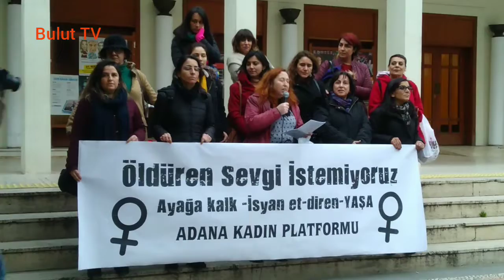Adanalı kadınlar, 'öldüren sevgi istemiyoruz' dedi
Adanalı kadın platformu üyeleri 'öldüren sevgi istemiyoruz' diyerek basın açıklaması yaptı.